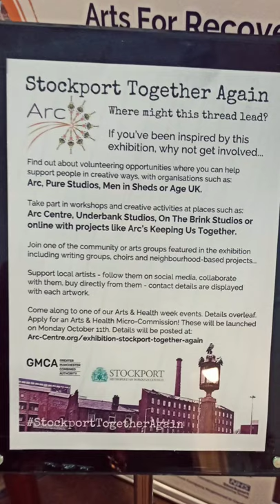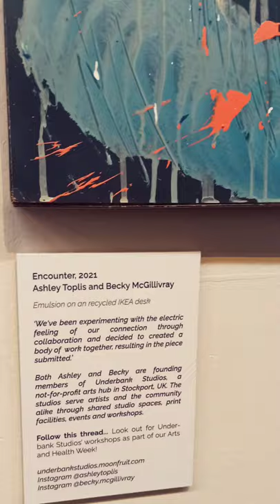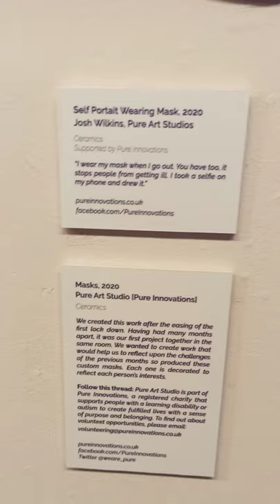Whats inside Stockport Art Gallery | Greater Manchester | Gallery Tour | Art lovers | Ideas